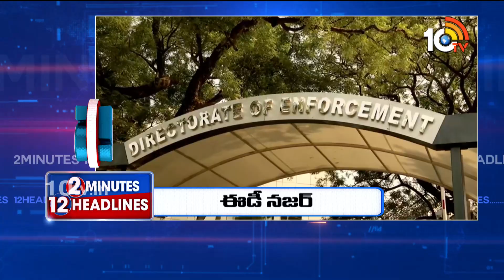2Minutes 12Headlines | CM Chandrababu Tirumala | 10AM News | PM Modi Jagan Meeting | 10TV NEWS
2Minutes 12Headlines | CM Chandrababu Tirumala | 10AM News | PM Modi Jagan Meeting | 10TV NEWS

10TV is one of the Largest Content producing Telugu News Channel in Telugu States. Its one of the leaders in the production and broadcasting of un-biased and comprehensive news.
10TV offers round the clock coverage of latest breaking news and unique mix of news bulletins, current affairs and Entertainment programmes.
10TV Youtube Channel offers Latest News from Telugu States, Politics, Entertainment, Health, Sports Lifestyle, Devotional, National News, International News and lot more.!

హాయ్,
10టీవీ యూట్యూబ్ చానల్‌కి స్వాగతం. 10టీవీలో ప్రసారమయ్యే కథనాలతో పాటు ఆసక్తికరమైన మరెన్నో అంశాలను 10టీవీ యూట్యూబ్ చానల్లో మీకు అందిస్తాం. మా వీడియోలలో మీకు నచ్చిన వాటిని మాకు తెలియజేయండి. అలాంటి మరిన్ని కథనాలను మీకు అందించేందుకు ప్రయత్నిస్తాం. నచ్చిన వీడియోలను మరింత మందికి షేర్ చేయండి. చానల్‌ను సబ్‌స్క్రైబ్ చేయడం మరిచిపోకండి. ధన్యవాదములు.!